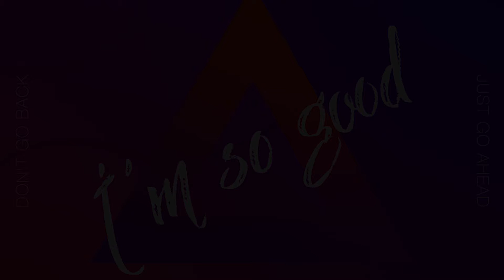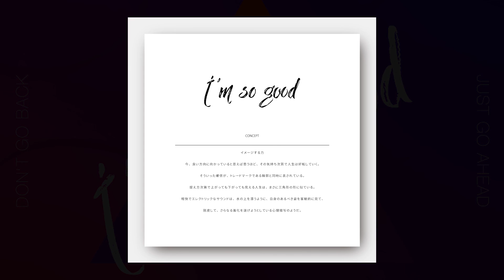I`m so good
全ては気持ち次第で動く
そんな思いを込めたパフォーマンストラックです！

みんなどんどん行きましょう！！！！！